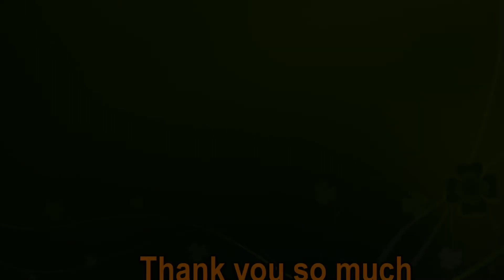Banana Timelapse | Bananas Time lapse | lapso de tiempo de platano | Drawing for Everyone37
In This Video, We are Going to watch a Banana and see what happens next using Time-Lapse Photography.